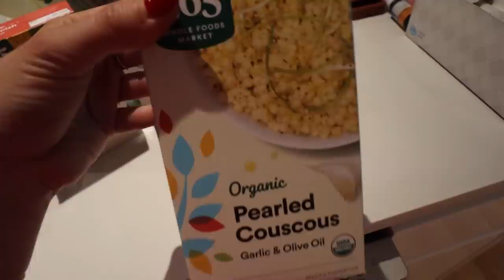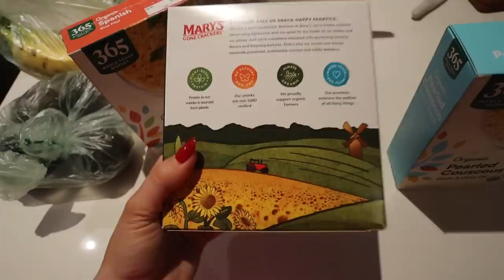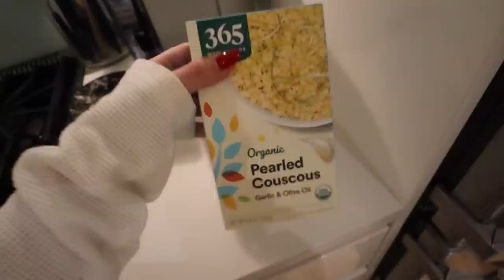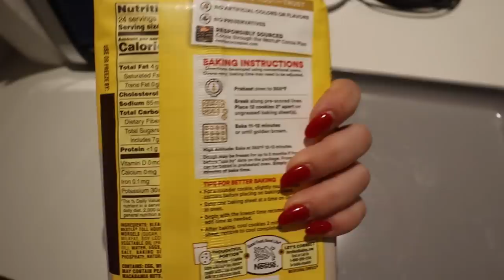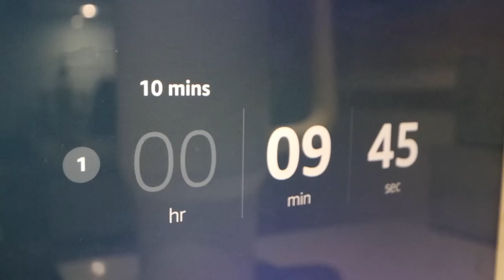VLOGMAS IN NEW YORK DAY 5: grocery haul, new podcast setup, cozy night in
Hiiiii friends happy vlogmas in new york day 5! Enjoy xoxo, Dani